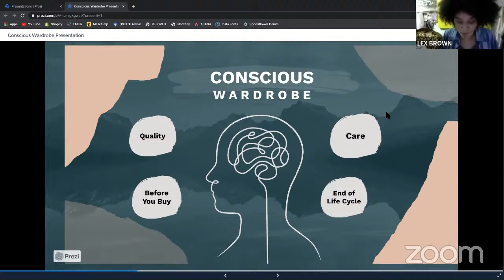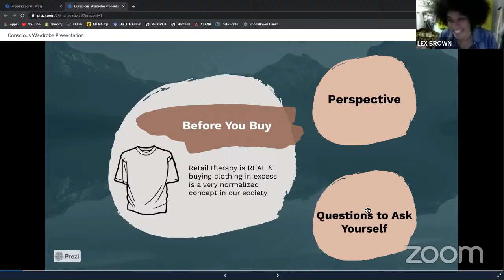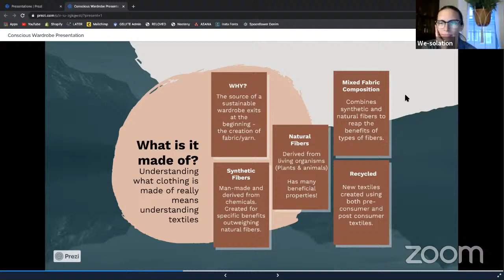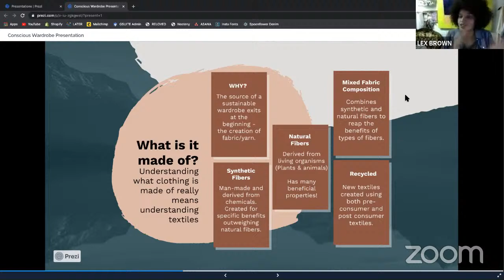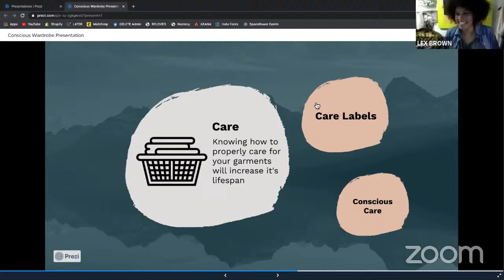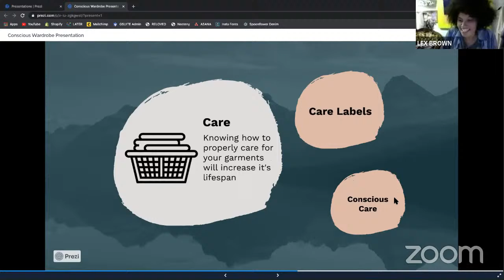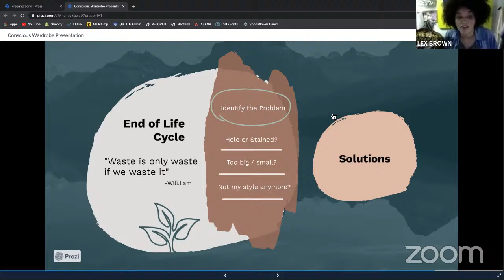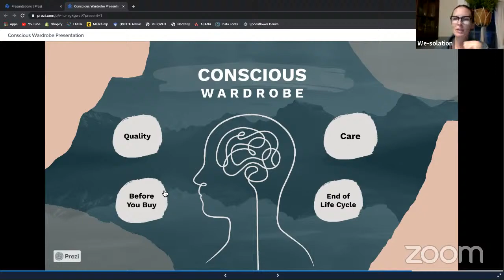The Lion, the Witch and the Wardrobe with Lex Brown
Have you ever wondered how to build a sustainable wardrobe? Well, look no further! Lex Brown, the Founder & Sustainable Fashion Designer behind @neotenyapparel guides us through the process and teaches us how to care for our garments in a way that will extend their life.

She takes a unique approach with her line by designing clothing based on fit & form, not gender. Lex has always been on a path to create apparel with purpose, and by using self-sufficient methods of production, she has become a strong advocate for sustainability within the fashion industry.

In this episode she shares her favourite tips on how to check the quality of fabric, how garments are made, and how to read and understand care labels. Join us as we learn how to create a healthy closet ecosystem and extend the longevity of our favourite pieces, keeping them in our closets and out of the landfill! Yay!

- “There’s Something in the Water” is a 2019 Canadian documentary film, directed by Ellen Page and Ian Daniel. An examination of environmental racism, the film explores the disproportionate effect of environmental damage on POC and First Nations communities in Nova Scotia.

-- WE-SOLATION is an ongoing series aimed at bringing people together to have fun while learning about sustainable living. Don’t forget to use wesolationnation and tag us on Instagram when you share our posts, stories or learnings with us. One beautiful human per episode will be selected to win a personalized thank you note on seed paper along with some blank seed paper to continue spreading the wesolationnation love

Host: Lex Brown of Neoteny Apparel @neotenyapparel
Co-Hosts: Sophi Robertson of your eco friend @yourecofriend Lin & Toni Sappong of Plasticfree Toronto @plasticfreeto Erika Reyes & Adrianna Couto of Inwit